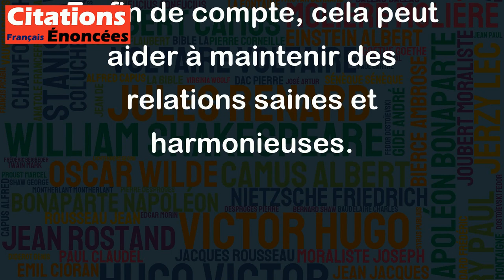Ne vous mêlez pas de ce qui ne vous regarde point ! - Plaute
Cette citation de Plaute nous rappelle l'importance de ne pas s'immiscer dans les affaires des autres ou de se mêler de ce qui ne nous concerne pas. Il est souvent tentant de vouloir tout contrôler et régler les problèmes des autres, mais cela peut être intrusif et potentiellement créer des conflits. Il est important de respecter les limites des autres et de se concentrer sur nos propres responsabilités. En fin de compte, cela peut aider à maintenir des relations saines et harmonieuses.